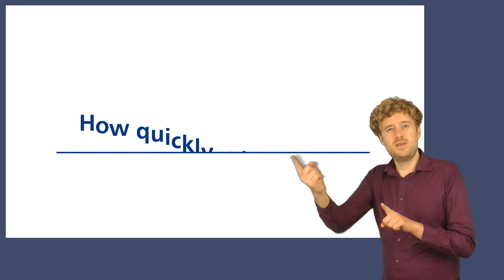Ask a Paramedic: How Quickly Will You Get to Me? - BSL